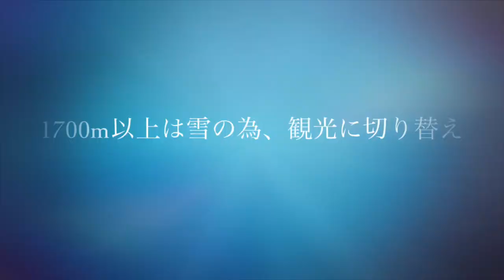20201017 清津峡 の日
バックカントリーガイド
JUNRINA mountain service

Bloig： 苗場山ガイドの予定でしたが雨と雪で中止し、清津峡観光に行きました。ゲストは渓谷を見るより写真に夢中。外の景色は覚えていない事でしょう^^;